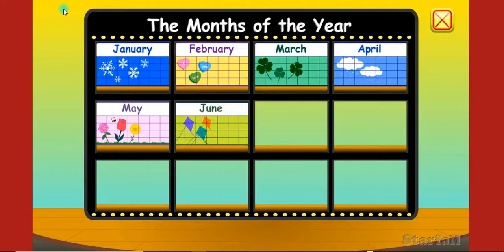12 MONTHS OF THE YEAR SONG for kids by STARFALL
Learn the 12 months of the year through song by STARFALL.COM